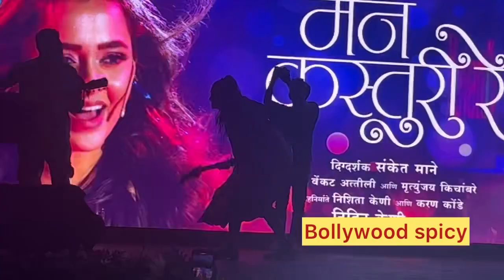Tejasswi Prakash Live Performance Maan Kasturi Re Song Launch Event